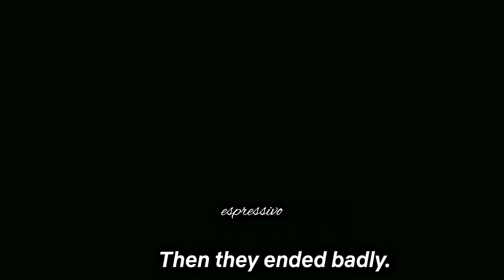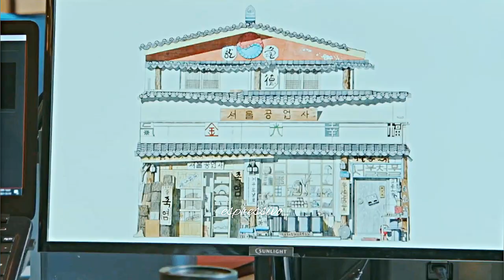Our Beloved Summer | Choi Woong ✘ Gook Yeon Soo ► Where You Belong | MV | FMV | Music Video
-- HD + Headphones --
Choi Woong ✘ Gook Yeon Soo ► Where You Belong | Our Beloved Summer | MV | FMV | Music Video
Drama: Our Beloved Summer
Song: Where You Belong